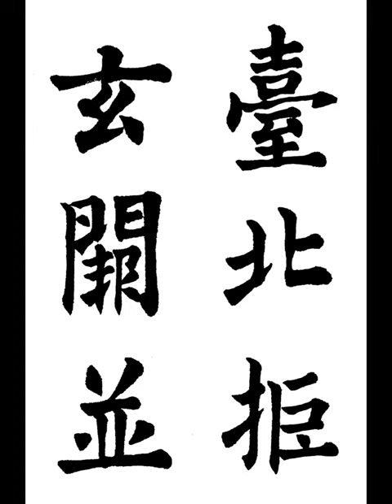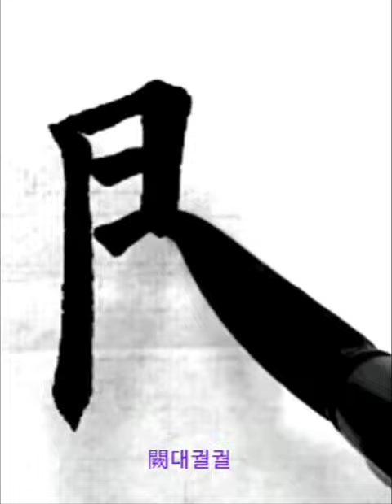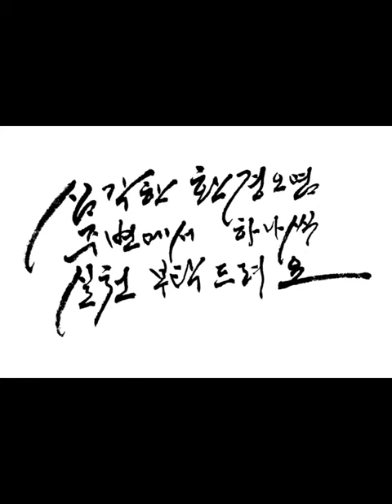臺北拒玄闕並 대북거현궐병 楷書해서 唐당 歐陽詢구양순 九成宮 醴泉銘 구성궁 예천명